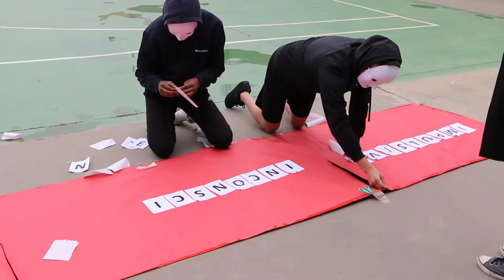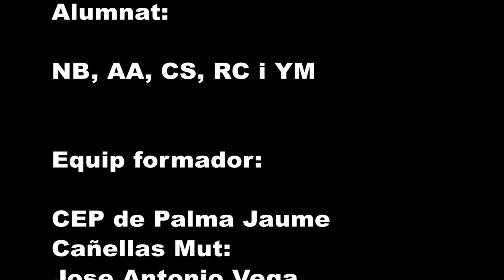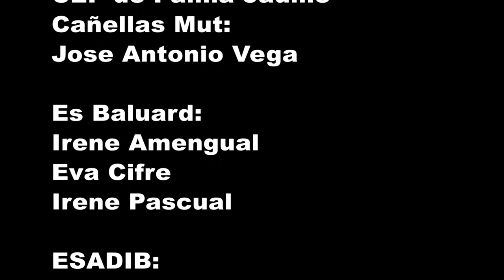COS I GÈNERE | El cambio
IES Can Balo (2017-18)